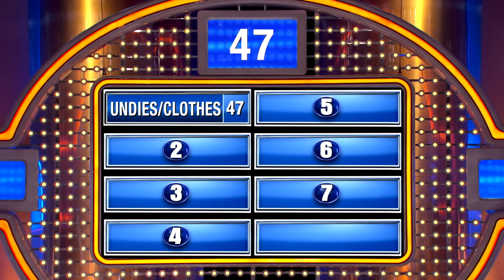Imma SUPERGLUE my cheating husband's...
Fill in the BLANK. A wife might put superglue in her cheating husband's BLANK...